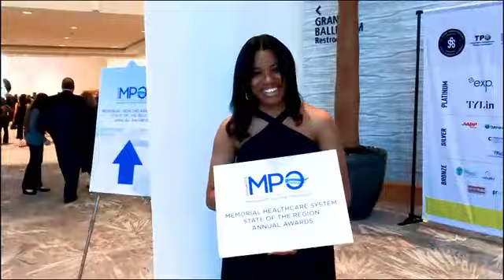Broward MPO 2023 State of the Region Annual Awards